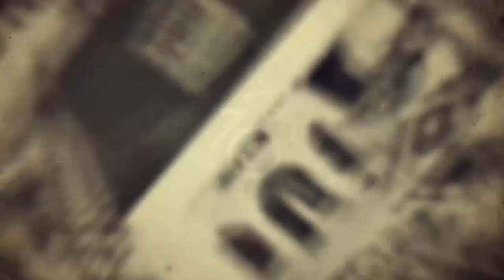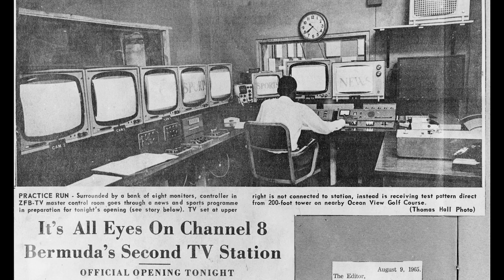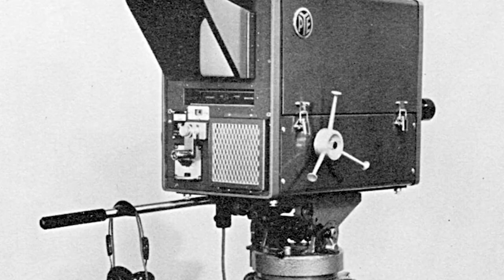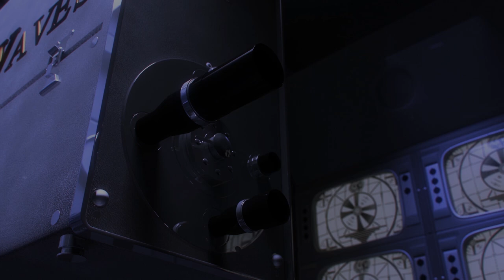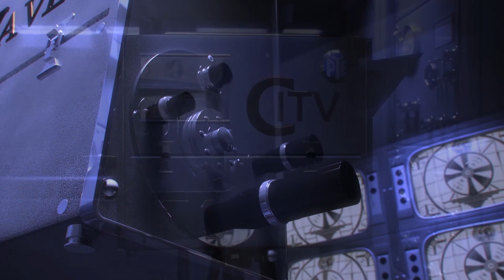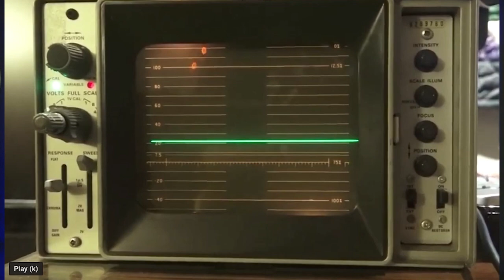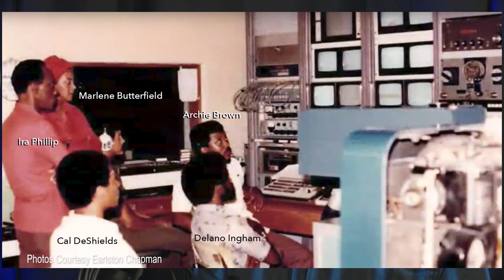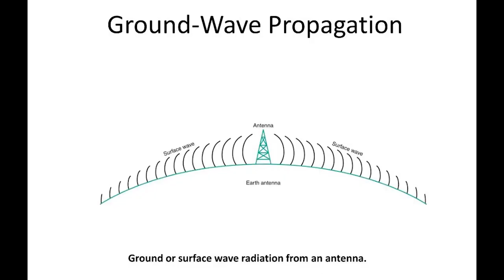'AirWaves' The History of Broadcasting in Bermuda - Delano Ingham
In this edition of the CITV series we speak to veteran broadcast engineer, Delano Ingham. His career began in 1965 at the Capital Broadcasting Company. Host, Al Seymour Jr.